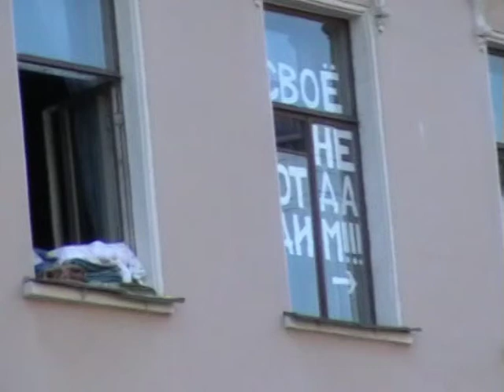Sanct-Petersburg_2004_Canals, Bridges&White_Nights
Санкт-Петербург, июль 2004 года. Каналы, мосты и конечно белые ночи.

Saint-Petersburg, Summer 2004, Canals and bridges and of course White Nights...

圣彼得堡，2004年7月份, 运河,桥梁，白夜.